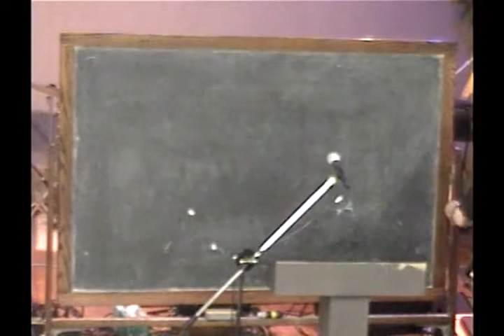4 The Garments In General